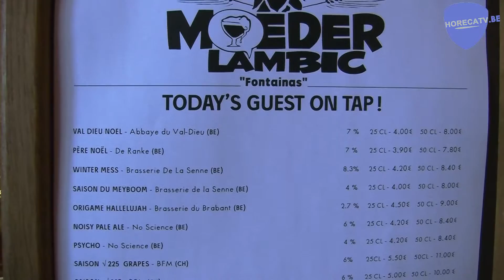Horeca Tv - 10 ans Moeder Lambic